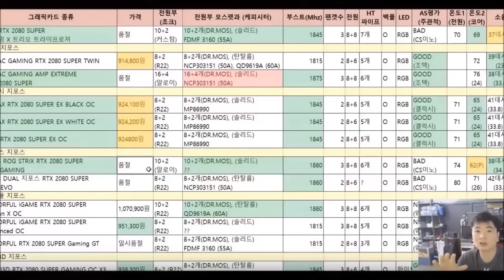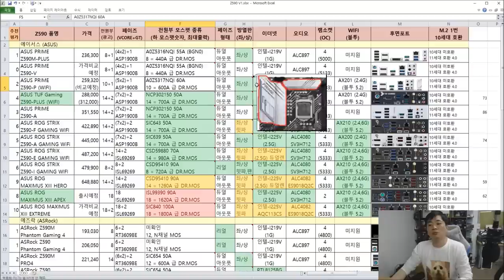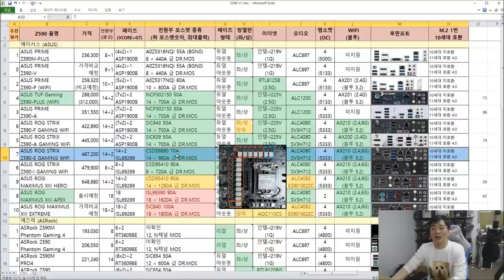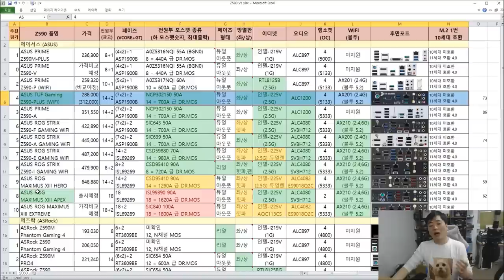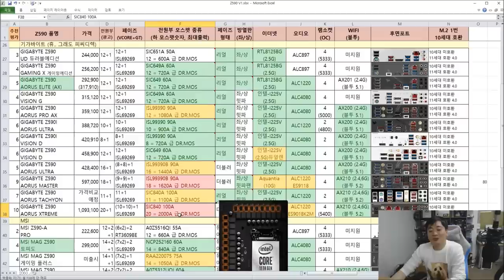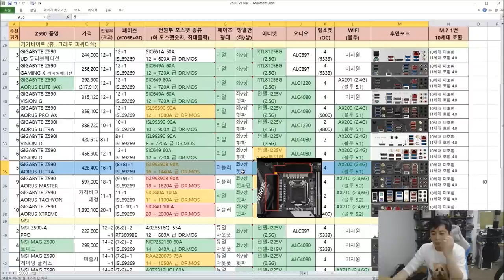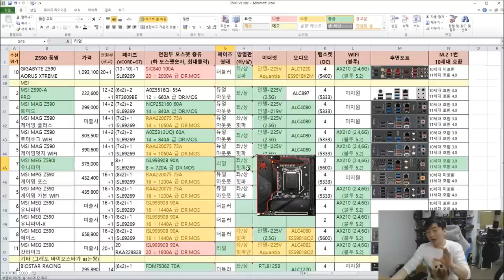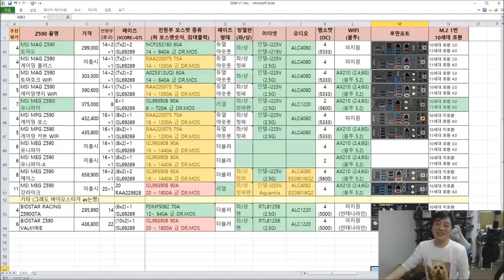Z590 품질비교 50여종 제품의 품질을 한눈에! (신성조) 인텔 11세대 10세대 CPU 구매자용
해당 영상은 포시포시님의 큰도움으로
(군생활 잘해요 포시포시찡)
비교적 편하게.. 10일 가량의 시간이 걸려 완성된 표입니다
(그러니깐 추천 박아주라구 친구들)